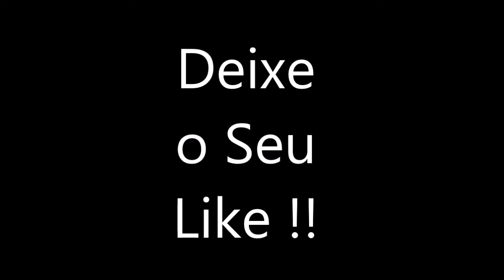Diy Brinco de Pérolas e Cristais - Como Fazer Bijuterias - Handmade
Temos vários vídeos com o passo a passo de bijuterias.
Veja outros vídeos no canal !!